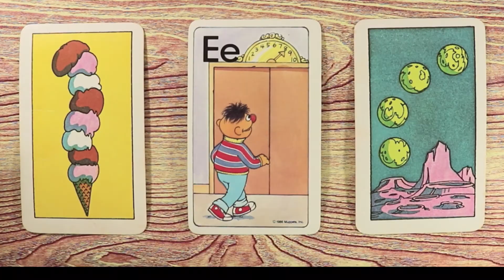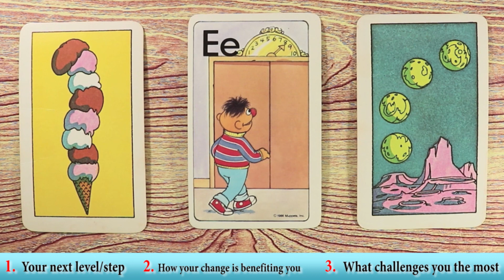HOW TO ENHANCE YOUR INTUITION #9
🌈 WISDOM KEEPERS ORACLE
THANK YOU SUPPORTERS: ⭐ FatherFigure(Mike G.) ⭐ MoonMothGoddess
⭐ UnitedlyRandom ⭐ TheSoulfulArtist ⭐ TwinFlameTarot ⭐ GiftedSoul777